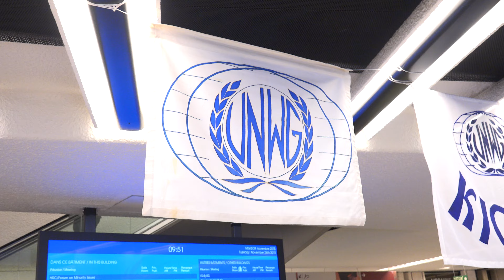UN Women's Guild Bazaar 2015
On November 24, the United Nations Women's Guild (UNWG) in Geneva held its annual International Bazaar at the Palais des Nations. The proceeds from the bazaar and other fundraising activities are used solely to support children’s projects throughout the world. The U.S. Mission came out in full force with two stands to help raise funds through the sale of typical American products and goodies.